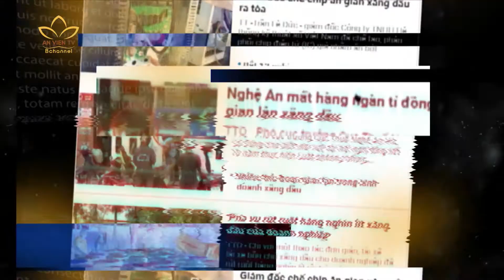[15.09.2020] AN VIÊN FOCUS: Trung thực trong kinh doanh có khó?